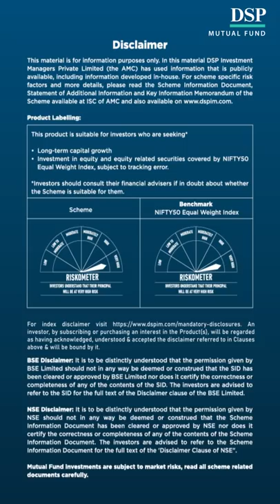Introducing DSP Nifty 50 Equal Weight ETF Part 2 | Hindi | DSP Mutual Fund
Neeti Shah - ETF & Passive Investments, introduces the all new "DSP Nifty 50 Equal Weight ETF" - India's 1st ETF based on an equal-weighted strategy! !

The fund is an open ended index linked equity ETF which seeks to track the performance of Nifty 50 Equal Weight Index. Nifty 50 Equal Weight Index aims to lower stock specific risk by allocating equal weights to all stocks. Nifty 50 Equal Weight Index provides the tail of the Index equal opportunity to perform.

► As a responsible guide to investors, DSP Mutual Fund aims to help you make better-investing decisions.

► Our mission is to help you grow your wealth, the 'Right' Way. As the trust of lakhs of investors like you is on us, we continue to maintain a relentless focus on doing what is best for you. or download the DSP Mutual Fund app

► Want to read industry-leading informative insights, timely analyses, rich articles & a range of stories on money, investing & more?

► Want to learn more about investing concepts & empower yourself to become a better, more responsible investor?